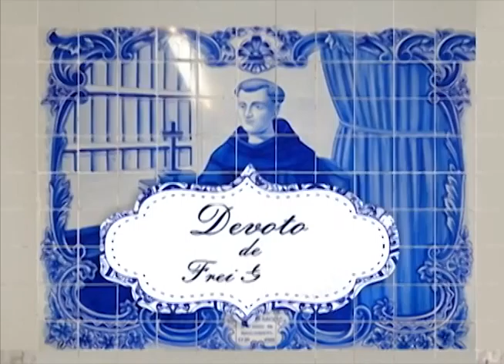Programa de Frei Galvão exibido pela Tv Gazeta dia 7 de Maio de 2015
Programa de Frei Galvão exibido pela Tv Gazeta dia 7 de Maio de 2015, Gravado no Estudio Perna´s Video, Produzido por Perna´s Video Produções apoio Ultrafarma.